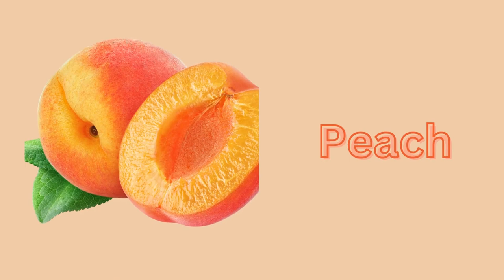Learning Fruits Names and Spelling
Welcome to our fun and educational video where kids can learn the names and spelling of ten different fruits! Join us on this exciting journey as we explore the vibrant world of fruits. Each fruit is introduced with a colorful animation and accompanied by a catchy tune to engage young learners.

In this video, children will not only discover the names of fruits but also learn how to spell them correctly. With clear pronunciation and visual aids, we make it easy for kids to grasp the names and spelling of each fruit. From the familiar favorites like apples and bananas to the exotic delights like mangoes and kiwis, there's something for every little learner to enjoy.

As the fruits are introduced one by one, children are encouraged to repeat after the narrator, reinforcing their understanding and retention of the information. With repetition and visual reinforcement, kids will soon become confident in identifying these fruits and spelling their names correctly.

Whether used as a learning tool at home or in the classroom, this video is designed to make learning fruits fun and interactive for children. So sit back, relax, and let's dive into the wonderful world of fruits together! Happy learning! 🍎🍌🍊🥭🍇🍍🍓🍉🥝🍑